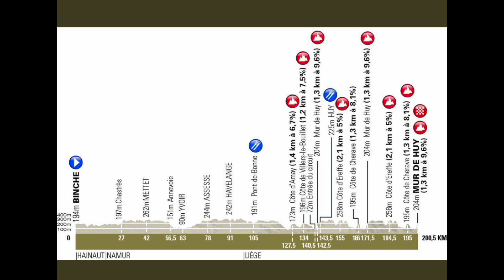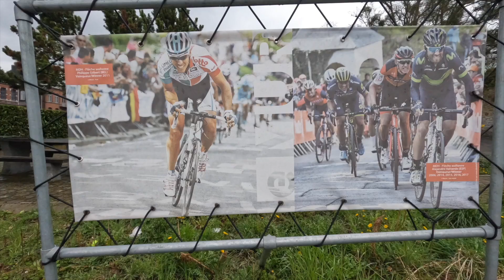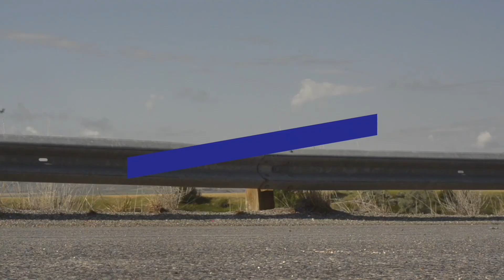VIAJAMOS al MURO de HUY - PREVIA de la FLECHA VALLONA 2022